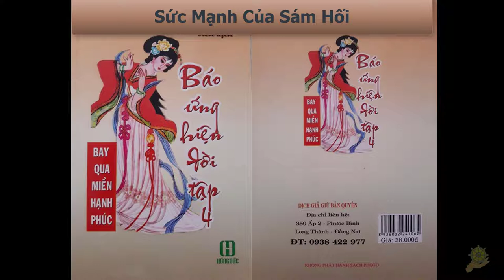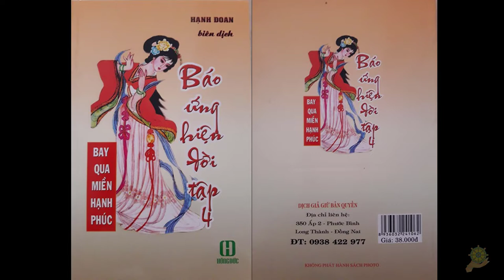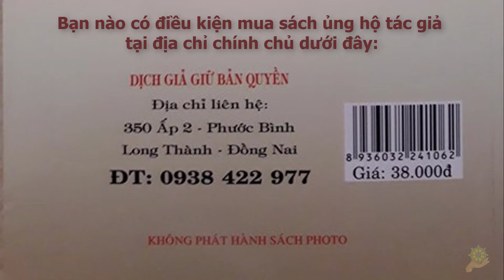07 Sức Mạnh Của Sám Hối [Báo Ứng Hiện Đời Tâp 4] - Hạnh Đoan - Bay Qua Miền Hạnh Phúc